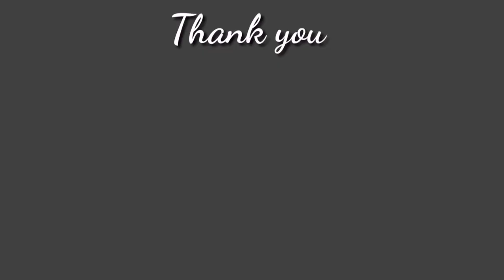HIGH ROPE OBSTACLE COURSE + SPIDER WEB | TREASURE MOUNTAIN TANAY RIZAL | Miles Expedition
High rope obstacle course & spider Web is one of the tourist attraction at treasure Mountain, you better try this one coz it's worth it and ang saya nya. Of course at first na takot ako kasi baka ma-fall tas walang sasalo at masasaktan ka lang (😂😂 char!).. Gladlybit went well.
Yahoooo...
You can visit my Facebook pages for more pics and travel update. I will post also the details on how to get there.

Hello mgaka- Expe if you are new to this channel, please do not forget to click the subscribe button and hit the notification bell (bell button) to get notified everytime I uploaded a new video.

| Miles Expedition